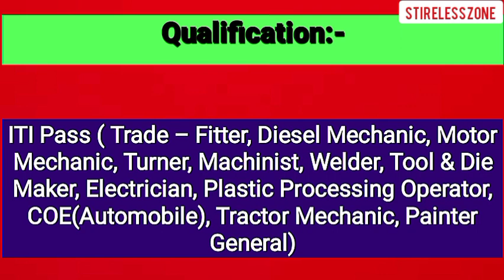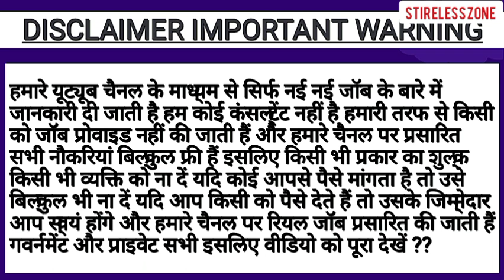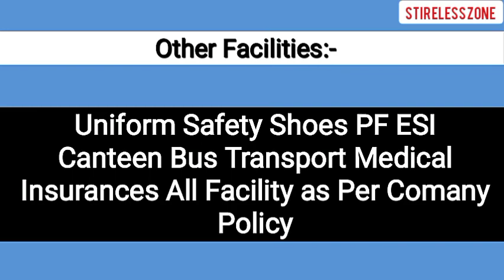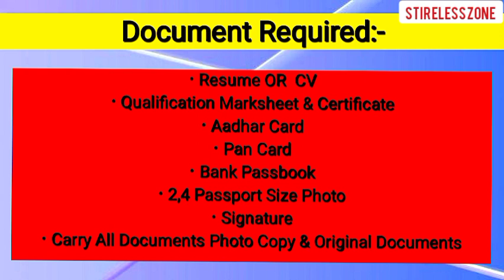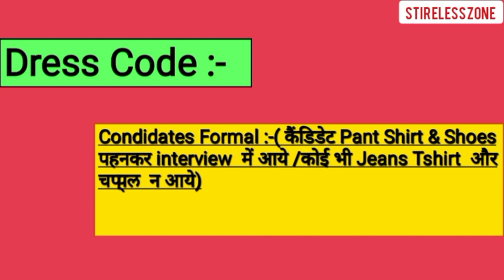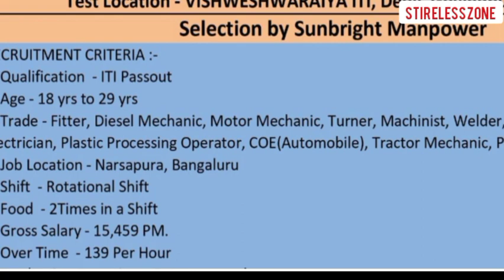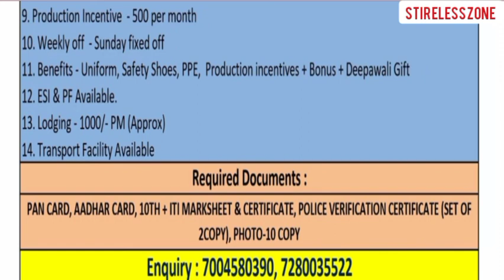भर्ती है Honda Motorcycle में | Honda Motorcycle And Scooter Company Job Vacancy 2023|Stireless Zone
Job, Jobs, jobvacancy2023, private job vacancy 2023, job delhi, होंडा कंपनी में जॉब, iti campus placement 2023, honda company job vacancy 2023, honda company job iti 2023, ITI campus placement 2023 |, Honda Recruitment 2023, honda motorcycle campus placement 2023, Honda Manesar Plant recruitment, Honda Motorcycle Campus Placement 2023, Honda Motorcycle & Scooter India Pvt. Ltd. Recruitment 2023, Honda motorcycle permanent job, Honda motorcycle and scooter limited, Honda Motorcycle and Scooter India Pvt Ltd Bangalore vacancy, Job in noida, Noida job vacancy today  job vacancy 2023, work from home jobs, private job, private jobs, noida mein job, job in noida

Note :- This Information Given A Official Website So You Confirm After Apply And Do not pay Any Types Charges Or fees Thanks

♦️♦️♦️♦️♦️♦️♦️🔰🔰🔰🔰TAGS:- ♦️♦️🔰🔰🔰🔰
iti latest jobs 2023,iti jobs maharashtra,iti jobs mechanic motor vehicle,iti mechanical jobs,iti mmv jobs 2023,gurugram me job kaise paye,private job in delhi, scanning jobs,job neemrana rajasthan, supply chain,packing job vacancy,helper job in delhi,job in delhi for 12th pass,new jobs in ahmedabad,bawal jobs,jaipur wearhouse job in haryana, new job vacancy gurgaon 2023,job in motherson company,bpo jobs work from home,job in ghaziabad,private job in gurugram,job in imt manesar gurgaon,gurgaon me company me job,latest iti job,havells company job neemrana,job in noida,latest job in ahmedabad,job in delhi ncr,jobs in noida